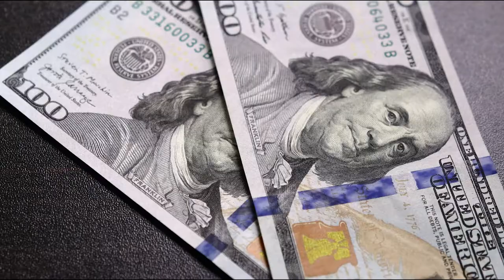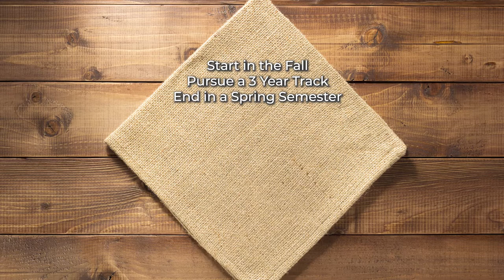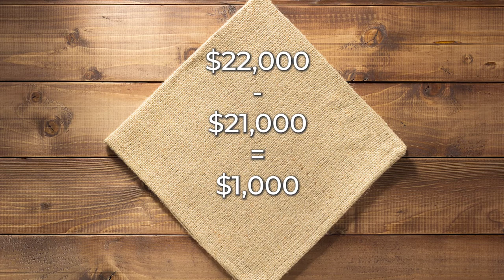How I Earned My MBA for $1 Per Day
MBA degrees can be a fantastic investment to put you on a high growth, high income career path, but sometimes at a HUGE cost to you.

The extremely high cost is why they can ALSO be pretty terrible investments! Mainly because you may end up taking on a MOUNTAIN OF DEBT and NOT landing a job with an income that is commensurate with the debt you took!

In this video, I'll share with you how I earned an MBA from a Top 100 globally ranked university for the LOW price of JUST $1 per day.

I go through my exploration of options, identifying costs, and understanding certain tuition benefits that existed with my employer, and how you may want to take the same approach.

So if you want to earn an MBA degree that fits your career goals AND doesn't break the bank, then watch this video!

If you need (or want) to take the GMAT as part of your MBA admissions process, AND you want to give yourself the best chance at earning a HIGH score, then check out AnalystPrep's GMAT course

Learn ANYTHING from coding and data science to graphic design and business through EXPERT instructors and over 183,000 online video courses at Udemy!

Learn from the world's BEST universities like MIT, Harvard, and Berkeley and access over 3,000+ ONLINE courses in just a few clicks at EdX!

💡Entrepreneurship
The $100 Startup
Side Hustle: From Idea to Income in 27 Days
100 Side Hustles
Zero to One: Notes on Startups, or How to Build the Future

💰Business / Investments
The Ascent of Money: A Financial History of the World
The Essays of Warren Buffett: Lessons for Corporate America
How To Win Friends and Influence People
Security Analysis: Sixth Edition, Foreword by Warren Buffett

💼Business Biographies
Elon Musk: Tesla, SpaceX, and the Quest for a Fantastic Future
The Everything Store: Jeff Bezos and the Age of Amazon
Shoe Dog: A Memoir by the Creator of Nike
Andrew Carnegie
Titan: The Life of John D. Rockefeller, Sr.
The House of Morgan
Sam Walton: Made In America
The First Tycoon